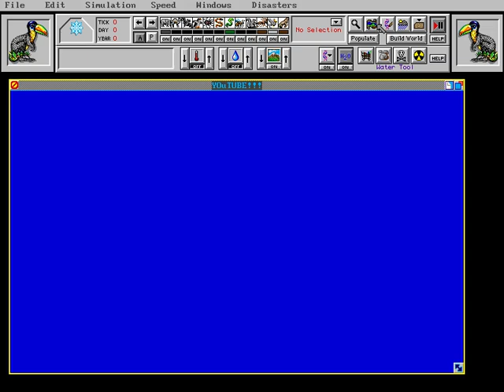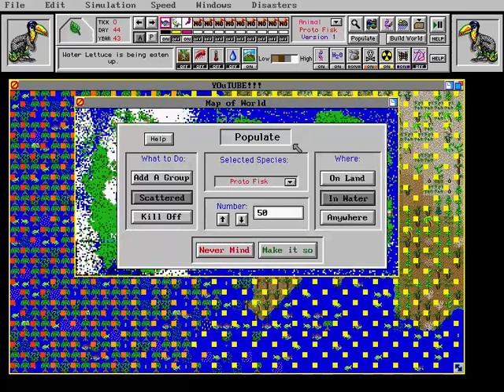DOSBox Gameplay - SIMLIFE (1992)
Starting a world, and populating it. Hopefully I can build an balanced Ecosystem.

Most of the reviews for this game talk about how awful it is. Truth is it just takes an appreciation graphs and ecology.